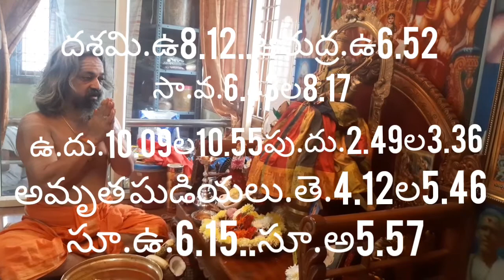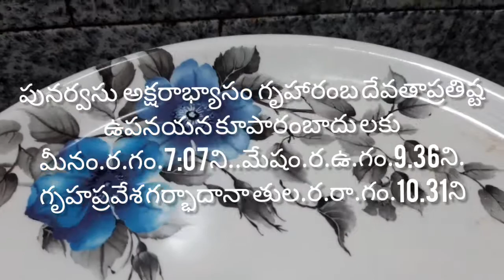శుభ ముహూర్తం పంచాంగం 2020 మార్చి 5